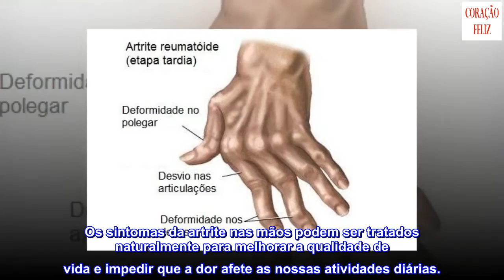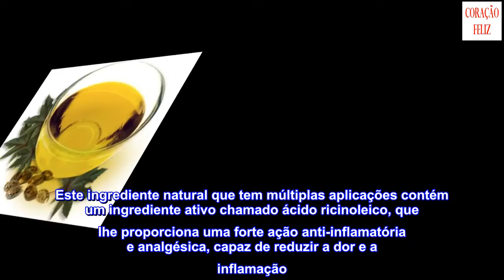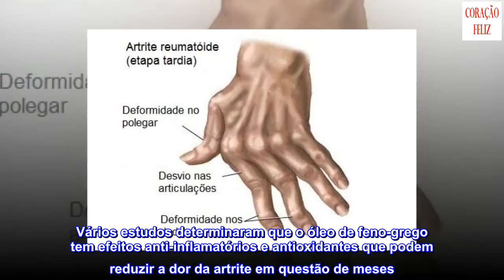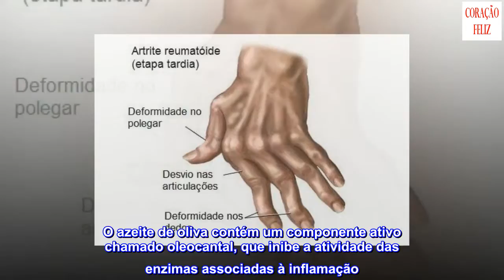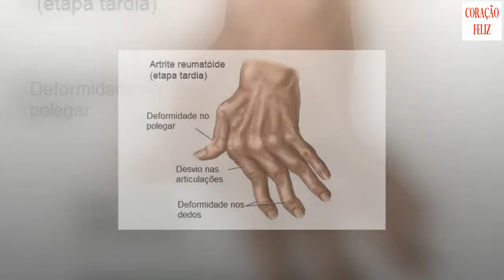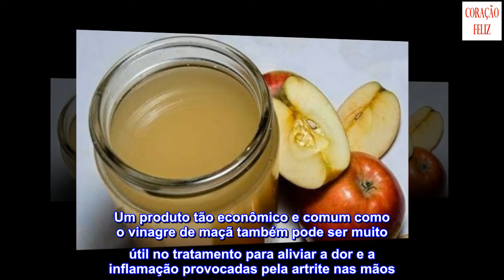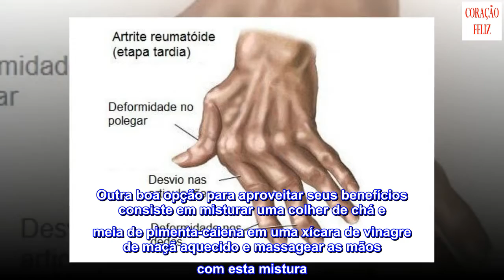7 remédios naturais para a artrite nas mãos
7 remédios naturais para a artrite nas mãos